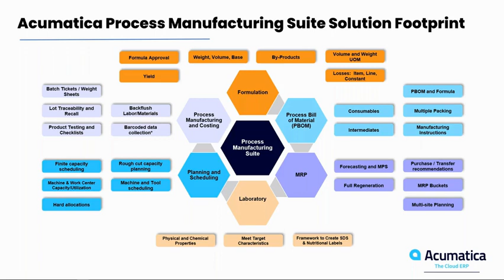Acumatica What is an ERP System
In this video snippet, discover the pivotal role of ERP systems, explained through the lens of Acumatica.

Curious about ERP systems in process manufacturing? Understand how they integrate critical business functions, from finance and accounting to inventory and order management, specifically tailored for the process manufacturing industry.

Learn how an ERP system can be the operational backbone of your process manufacturing business, enhancing efficiency, and streamlining operations.

Ready for a deeper dive? Sign up to explore the full depth of a Process Manufacturing ERP system in our 'Behind the Batch' webinar.